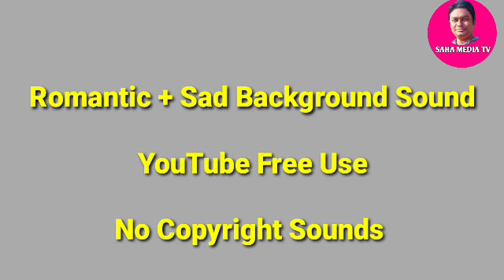Romantic Sad Mixx Sounds. YouTube Free Use .! No Copyright .!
এই মিউজিকটি যে কোন ভিডিওতে ব্যাকগ্রাউন্ড মিউজিক হিসেবে ব্যবহার করতে পারবেন । কোন কপিরাইট আসবে না।
এই চ্যানেলে প্রতিদিন নতুন নতুন ব্যাকগ্রাউন্ড মিউজিক আপলোড করা হয় ।

You can use this music as background music in any video. No copyright will accrue. Every day new background music is uploaded on this channel.